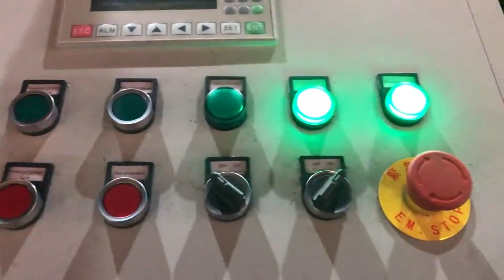high density briquetter for copper chips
TCM BALER Details of high density briquetter for copper chips, high density briquetter for pure copper chips, oil power briquetter for copper chips press to high density,

TCMBALER is a professional high density briquetter for copper chips manufacturer and supplier in China for more than 20 years, and we can offer high density briquetter for copper chips for sale with a cheap wholsale factory price for our customers without any agent or dealers if you wanner buy our high density briquetter for copper chips.